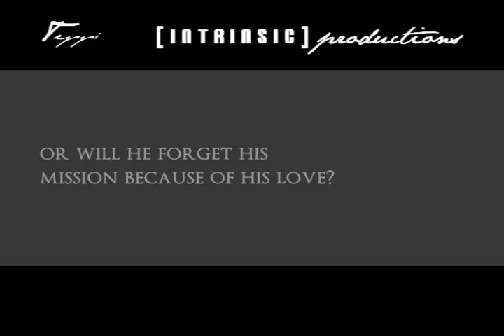Loving You. . .Is Forbidden [YAOI FANFIC TRAILER]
Producer: Teppi

Author: charum

Production Site: intrinsic.co.nr

Feat:

Jung Yunho
Kim Jaejoong

SONG:  Phantasm by Brand X Music

NOTE: YAOI FANFIC.